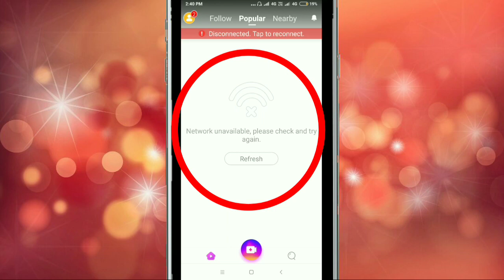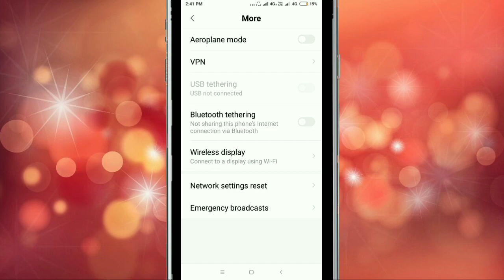Fix like app Network unavailable, please check and try again